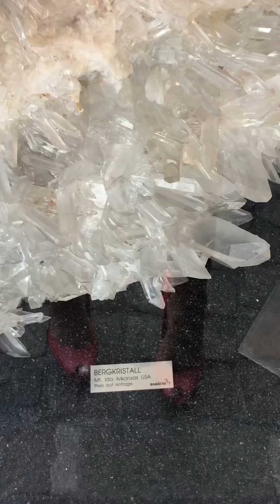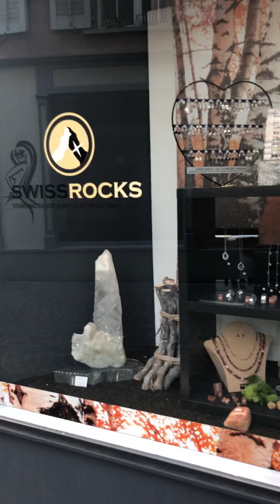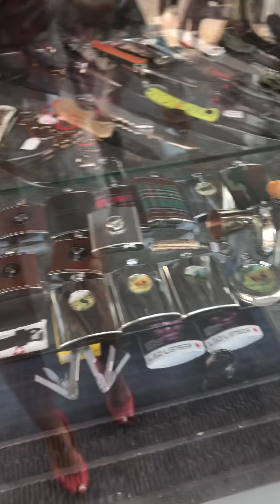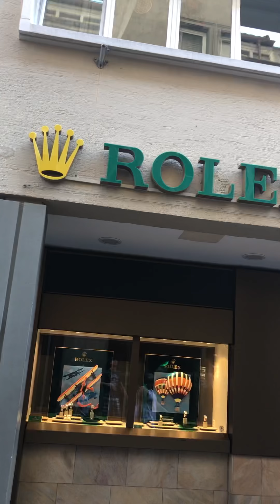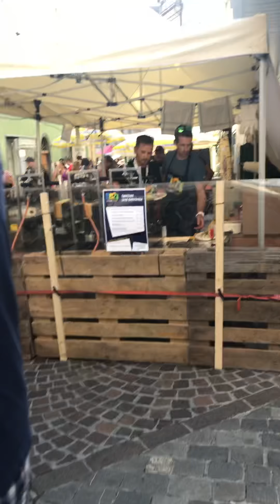Suíça festival de rua na cidade de Chur a primeira cidade da Suíça🇨🇭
Festival de rua na cidade chur, barracas de comidas de diferentes países , parque de brinquedos para a família , lojas mais famosas da Suíça e seus cristais e joias ! Ótimo lugar  para ir com a família amigos ou até mesmo sozinha